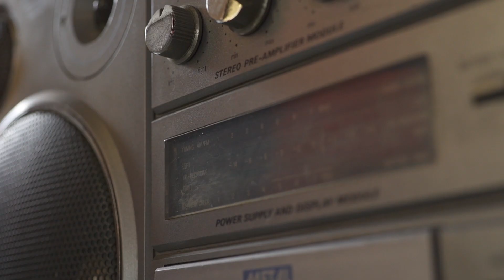¡COMPETENCIA DE BREAKDANCE EN EL RECOLETA! 🏃‍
Crews, b-boys, b-girls y streetdancers de la escena local y nacional se reúnen en la FDL JAM 2018 para ver quén tiene el mejor flow.